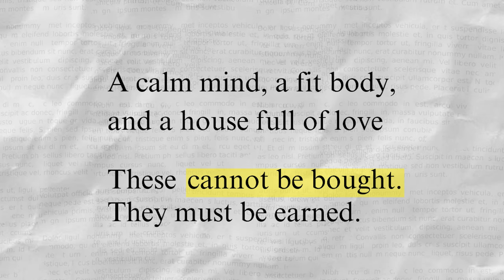If you're 18-35 years old, watch this